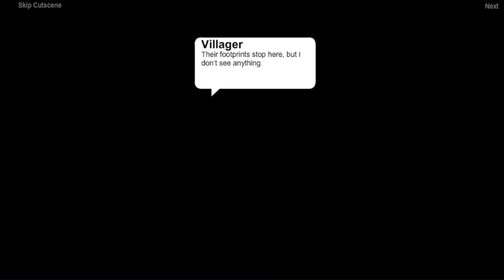Adventure Quest World Frostvale Series 2022 Mountain of Miracles